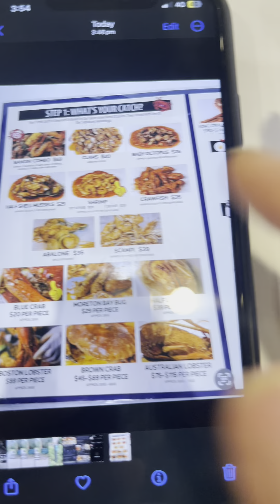At The Boiling crab (Glen Waverley) Blue crab and half shell mussels